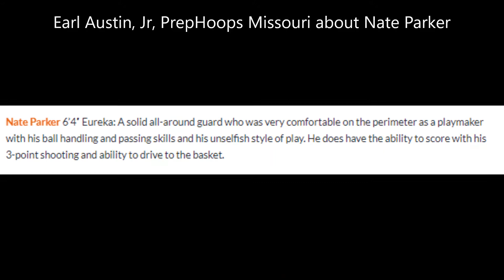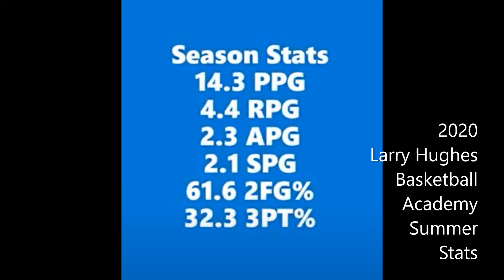"The Best of Nate Parker" - Nate Parker's 2020 Summer Highlights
#24 Nate Parker's LHBA basketball highlights
Coached by Austin Kirby, Eureka MO high school
Coached by Eric Bain, Larry Hughes Basketball Academy

Video not to be monetized